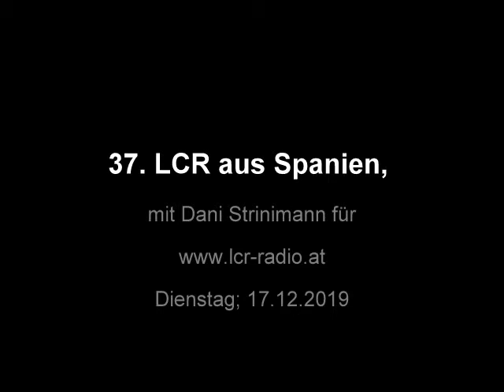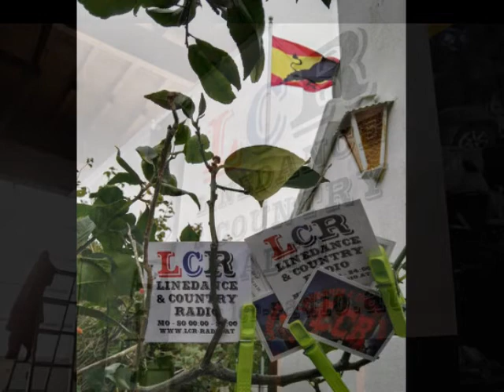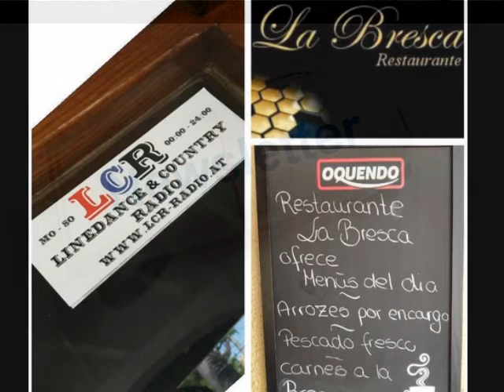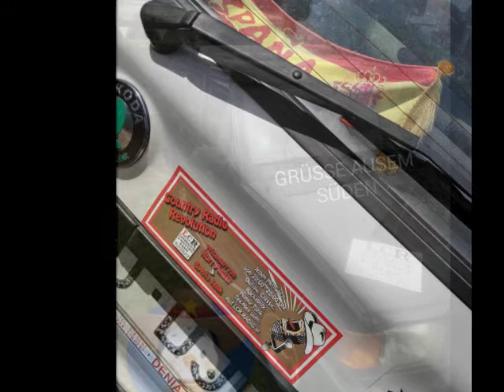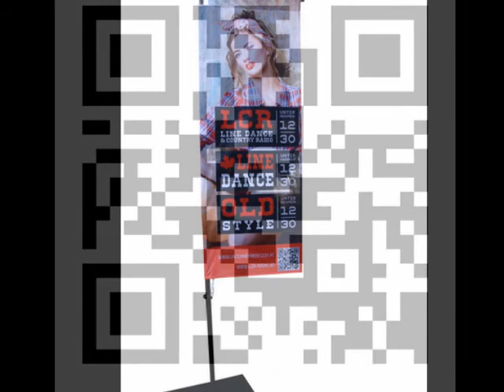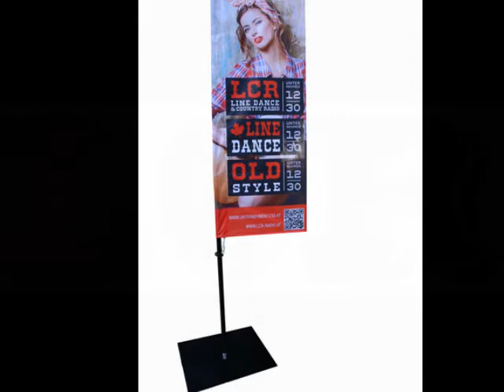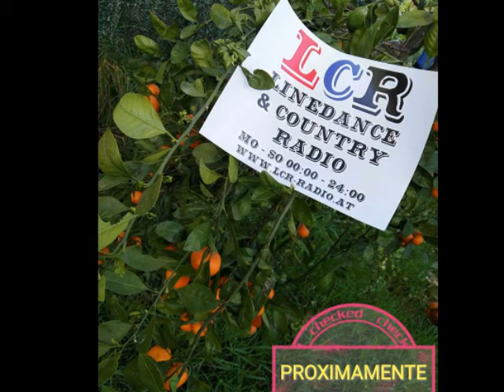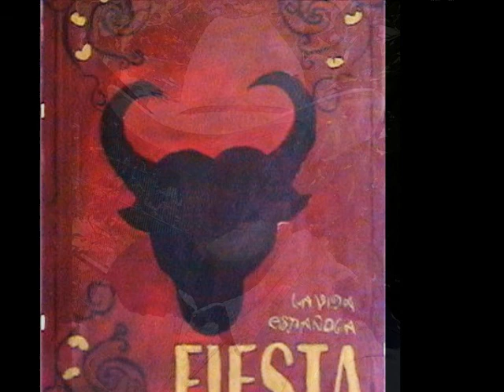37 LCR aus Spanien, 17 12 2019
37  LCR aus Spanien, 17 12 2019
Live aus Spanien Dienstags ab 22:30